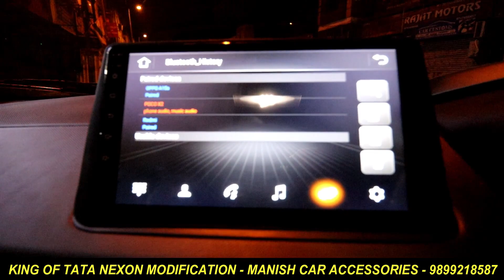Nexon 2022 modified | Tata Nexon Pawer Window | Tata Nexon Modification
⏩ Shop name - Manish car accessories
♦️ Address - 15/10158, sundar plaza Abdul Aziz Road & padam singh Road, karol bagh , new delhi 110005

LIKE - SHARE - COMMENT
KEEP SUPPORTING - 😎

                                                     {...Ram - Ram...}

car mats
7d mats
Car modification
Modified cars
Tuner cars
nexon seat cover
tata nexon leather seat covers
nexon seat cover price
tata nexon seat cover price
nexon seatcover
nexon seatcover
tata nexon seat covers price
tata nexon steering control
nexon
nexon steering controls
steering control for nexon
nexon steering control switch
nexon xm steering control switch
 power window
tata nexon
nexon power window switch
tata nexon power windows
tata nexon power window,nexon xe power window
Modified nexon
Modified nexon 2022
Tata nexon music system
nexon modified 2022
tata nexon
tata nexon 2022 modified
nexon modified
tata nexon
nexon xm modification
nexon modification 2022
nexon best modification
nexon
nexon xe modification
nexon 2021 modification
tata nexon modification cost
tata nexon 2020
nexon base to top model modification
nexon modification cost,tata nexon
nexon,nexon android system
nexon xms music system
nexon music system 2022
tata nexon music system upgrade
touchscreen music system for nexon
music system,nexon 2020
system,nexon harman system
infotainment system
nexon stock music system
nexon ev audio system
nexon touch screen system
nexon music system issue
tata nexon android system
nexon harmon music system
nexon music system issues nexon
tata nexon
nexon fog light
tata nexon fog lamp
tata nexon fog light
nexon fog lamptata nexon xm fog lamps
tata nexon fog lamp chrome
tata nexon drl installation
fog lamp
nexon accessories
nexon modification
nexon xms
tata nexon 2022
tata nexon xz plus interior
2022 tata nexon interiors
nexon interior 2022
nexon 2022
2022 tata nexon interior
nexon interior modified
tata nexon interior 2022
2022 tata nexon interior